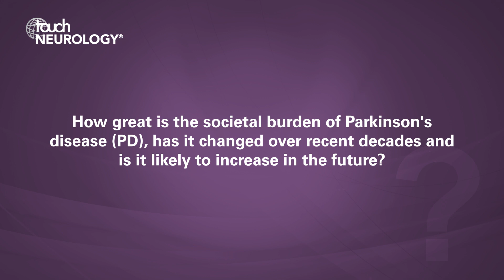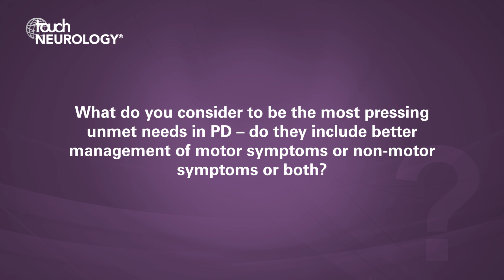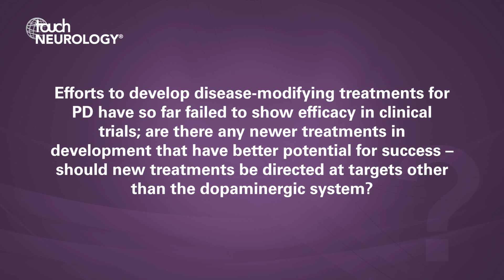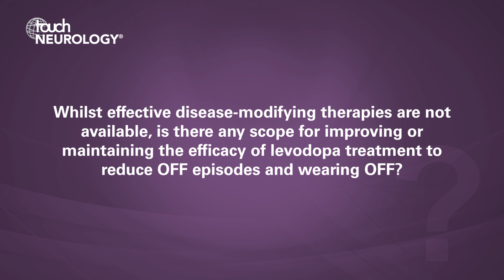K Ray Chaudhuri & Nataliya Titova, EAN 2019 – Societal Burden and Persisting Unmet Needs of PD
K Ray Chaudhuri (King's College and King's College Hospital, London, UK) and Nataliya Titova (RNRMU, Moscow, Russia and King's College Hospital, London, UK), both on our European editorial board, took the time to discuss their review article with us entitled: Societal Burden and Persisting Unmet Needs of Parkinson's Disease, due to be published soon in the summer edition of European Neurological Review.

Questions
1. How great is the societal burden of Parkinson's disease (PD), has it changed over recent decades and is it likely to increase in the future? (0:04)
2. What do you consider to be the most pressing unmet needs in PD – do they include better management of motor symptoms or non-motor symptoms or both? (1:01)
3. How far has the understanding of PD pathophysiology improved in recent years – do new concepts such as the gut-brain hypothesis help disease understanding and do they provide potential routes to new therapies? (2:01)
4. Efforts to develop disease-modifying treatments for PD have so far failed to show efficacy in clinical trials; are there any newer treatments in development that have better potential for success – should new treatments be directed at targets other than the dopaminergic system? (2:46)
5. Whilst effective disease-modifying therapies are not available, is there any scope for improving or maintaining the efficacy of levodopa treatment to reduce OFF episodes and wearing OFF? (3:24)

Speaker disclosures: K Ray Chaudhuri has participated on scientific advisory boards and/or received honoraria for scientific advice from Abbott, Boehringer-Ingelheim, GSK, Serono, Teva, UCB and Britannia Pharmaceuticals. Nataliya Titova has received honoraria for lectures in educational symposia with Teva and UCB.

Filmed at the 5th Congress of the European Academy of Neurology (EAN), Oslo, Norway, June 2019.